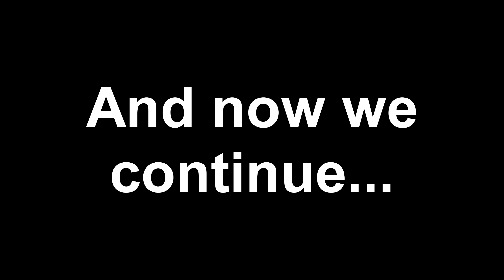FINALLY! Goodbye Ellie!: Deadspace 3 pt. 18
Honestly such a good optional quest. Well I had the most fun anyway, Poobs was probably bored out of his mind. xD